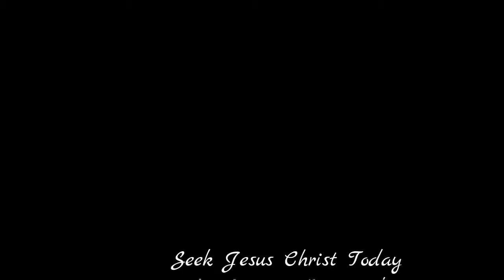WARNING to America ''The Last Days ''